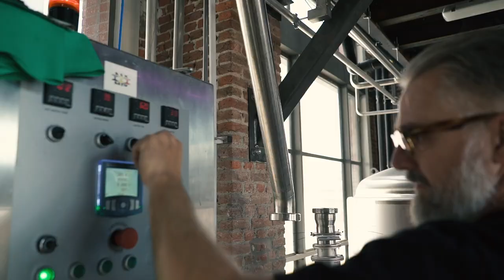The Brewery🍺 Pairing Belgium Tradition with Innovation.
One of Europe’s best kept secret, Ghent, Belgium is a city rich in culture, history with a trendy city vibe.  Dok brewery brings this vibe to the craft beer scene and their beautiful architecture is sure to wow anyone that steps foot in the brewery.

➡️ If you are a beer lover and/or foodie, then Dok brewery in Ghent is the place for you.  I would like to introduce you to owners/brewers Dimitri Messiaen, Janos De Baets, and Daniella Provost (Not in the video) of Dok brewery.

Cheers!

🎬 🖥 Filming and Editing by: Yoel Kamara